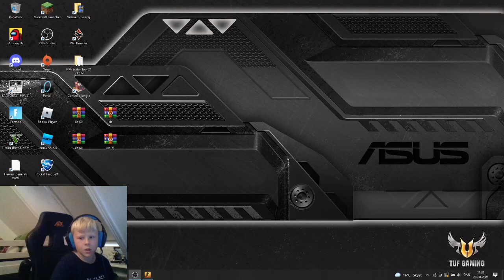counter strike ep 1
I denne vedio spiller jeg counter strike